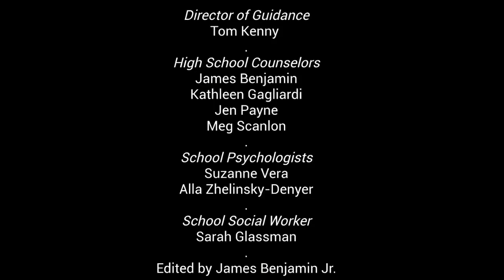We Are Bethpage- A Message From the BHS Support Staff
A Message From The Bethpage High School Support Staff